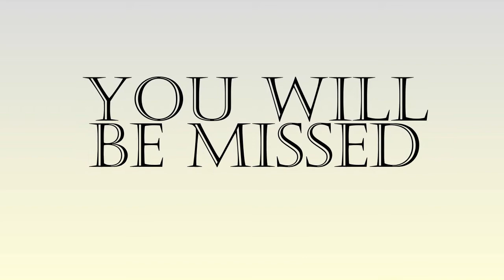Ted Biggs - Memorial Video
He was a great man, the greatest man I knew. Strong Christian, dedicated father and loving Great/Grand Father. Went home to be with our Lord on 7.26.12 and I know I will see him again one day.